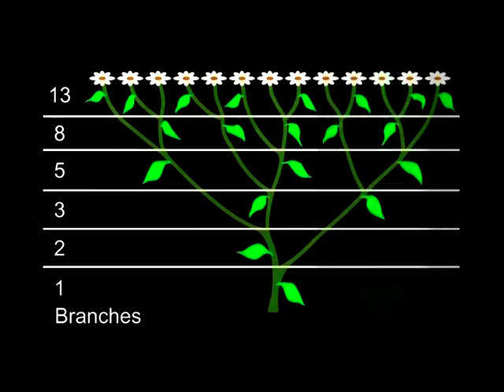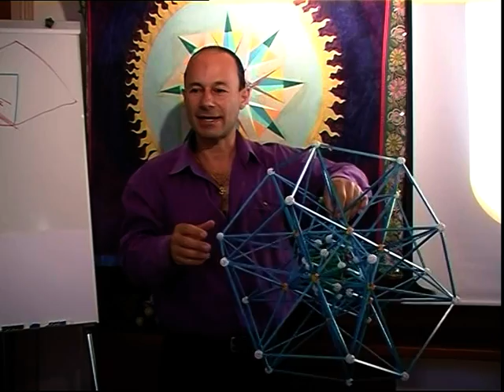Sacred Geometry and Ancient Mathematics by Jain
Advanced ancient Vedic mathematics system, and sacred geometry, explained briefly by Jain.